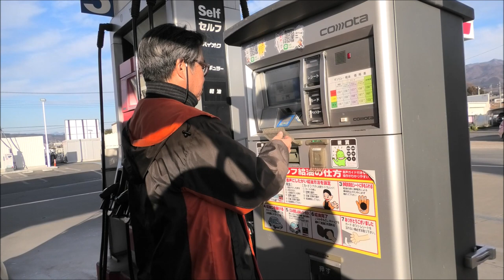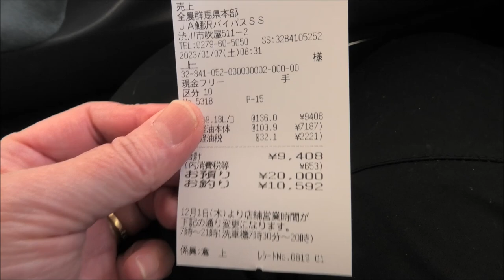【ランクル80】塗装が仕上がったのでちゃちゃっと外装品付けます！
今回の動画はBGMもナレーションもキャプションもありません。編集も少ないので長い動画ですが作業状況を観ていただけたらと思っています。